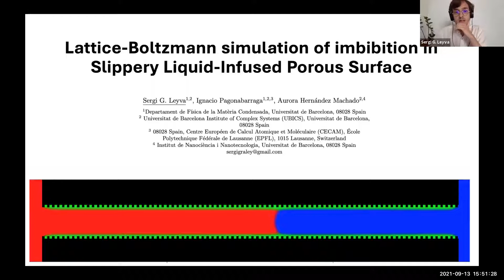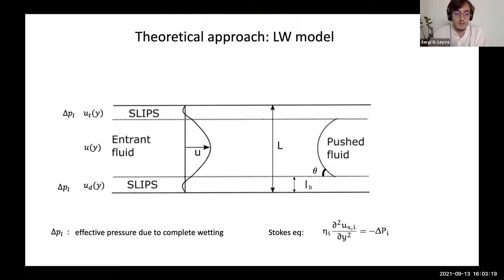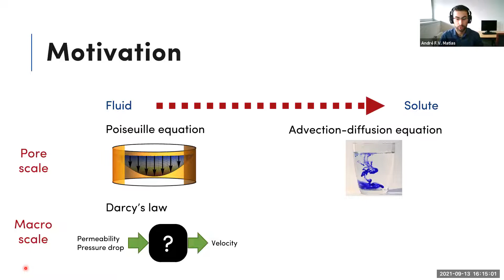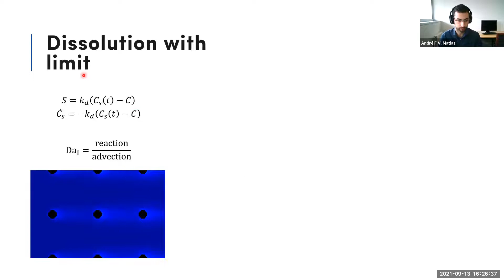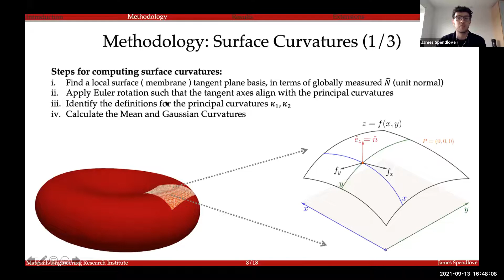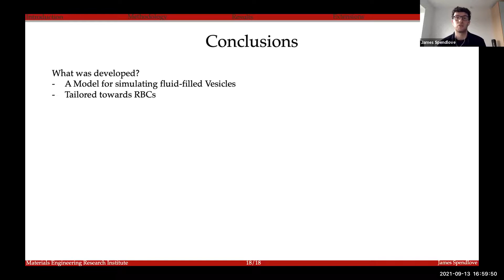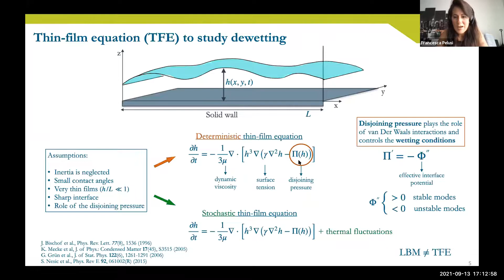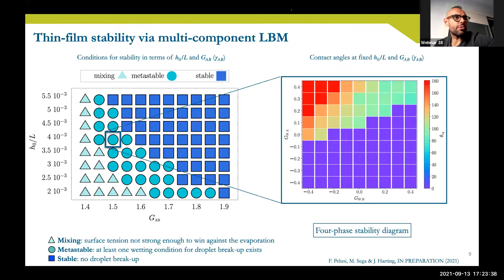DSFD2021 - Technical Session 2 - Soft Matter - virtual room Palma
INTERNATIONAL CONFERENCE ON DISCRETE SIMULATION OF FLUID DYNAMICS, 13 - 17 SEPTEMBER, 2021 VITERBO